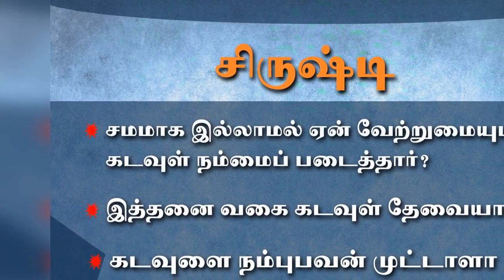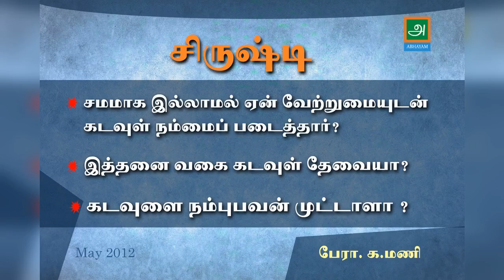Srishti I சிருஷ்ட்டி I by K Mani